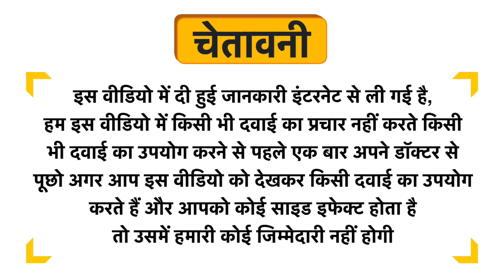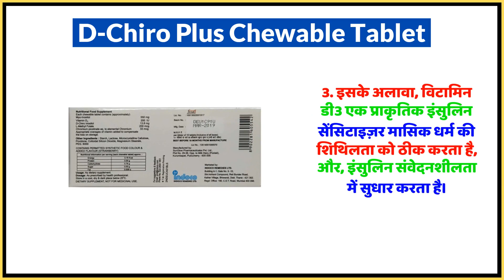D-Chiro Plus Chewable Tablet Uses in Hindi | Side Effects | Dose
D-Chiro Plus Chewable Tablet Uses in Hindi | Benefits | Side Effects | Dose